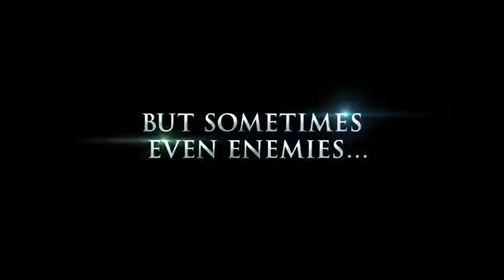Strange Magic Movie Trailer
Strange Magic
(Touchstone Pictures)Release Date: January 23, 2015Director: Gary RydstromWriter: David Berenbaum, Irene Mecchi, Gary RydstromCast: Alfred Molina, Kristin Chenoweth, Maya Rudolph, Peter Stormare, Evan Rachel Wood,Elijah Kelley, Alan Cumming, Sam Palladio, Meredith Anne Bull, Bob EinsteinPlot: A fairy tale of goblins, fairies and imps meeting for the first time and the consequent confusions and conflicts the culture clash causes.Genre: Animation, Family, Fantasy